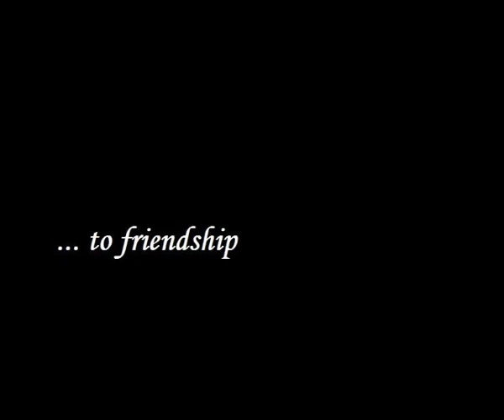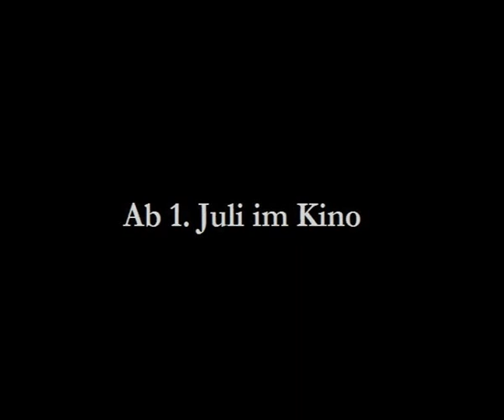A Tribute to friendship - Stuttgart Old School Skate Team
The Trailer to the worldfamous skate movie "A tribute to friendship"! Ha...just kidding, just my first self-made video. Not too bad I think...